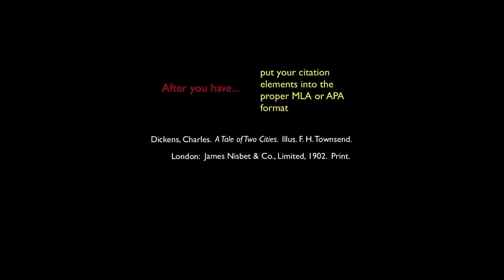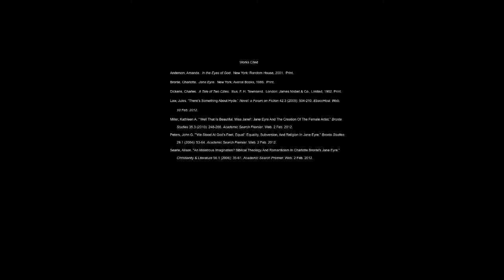Preparing a Bibliography